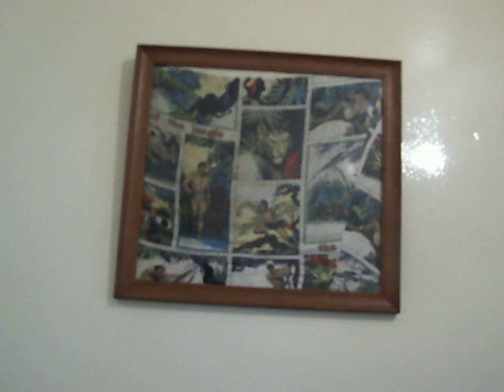Arroz feijao farinha!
O brasil todo mundo come ,come,esse prato !
Come com macarrao com banana, com farinha de mandioca uma raiz descouberta pelos Indios antes de todo mundo so que eles estao esqueçidos abandonados eu tenho origem deles no meu sangue dai,
Caldo de veijao e un copinho de vidro eu prefiro, com uma boa cachassa essa tambem nao tem igual um gole so nao tem que ser mais ,mas com moderaçao si nao a casa Kai e a famililha segue se nao se cuidar vao ficar dotos trebados!
Um bom macarao com feijao et farinha como se diz ai nossa senhora ,mixido prato de ecuperaçao do almoço sobrou feijao e vira Mixido é melhor mixido que metido maditez voce perde uma parte de voce mesmo se cuida,feijao tropeiro os paulistanos  esse termo me pareçe que é deles,mas pouque importa macarrao comfeijao é muinto bom,eu consumo como salade no verao com um bom presunto ola,tem varias formas de consumir feijao o famoso tutu a Mina gerais   tudo di bom com aquela maravilhosa costela de porco vigi et pra acompanhar couve, Gilo eu adoro com feijao sopa de feijao
no inverno é muinto bom mesmo sou fane,
Me deu natelha de fazer essa receita en video as casarolas vem de M Gerais ela meacompanha desde 30 anos  os françaises ficam curioso mas quando comem um arroz ou feijao feito com elas nossa ficam arasados é original aqui tenho tambem de barro pra peiche quekamu muqueca de camaro pra quem gosta é muinto bom sobre tudo quando é feito em casa voce so pode ser bem servido por voce memo!
O mais um domingo com pessoas proxima de si com feijao tudo vai feijao é uma carte negra de nossa naçao carta branca aqui nao cola mas com feijao cola,feijao com couve e farinha ummmmmmmmmmmmmmmmmm